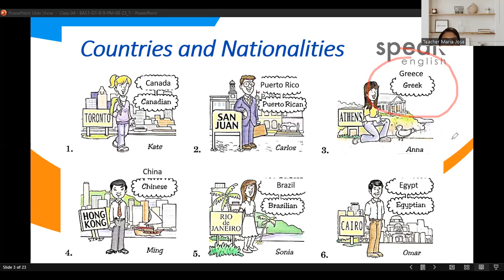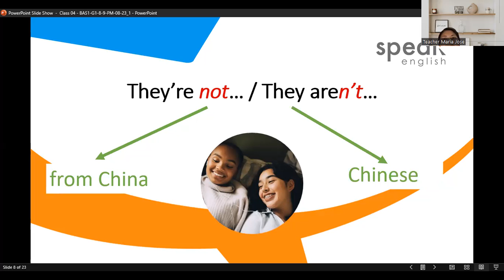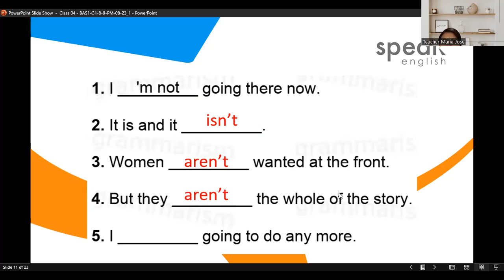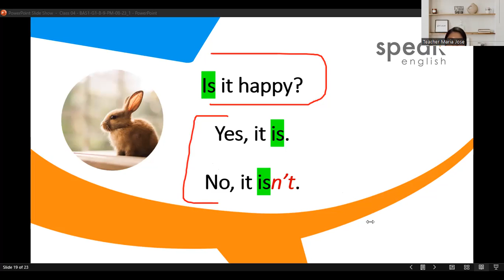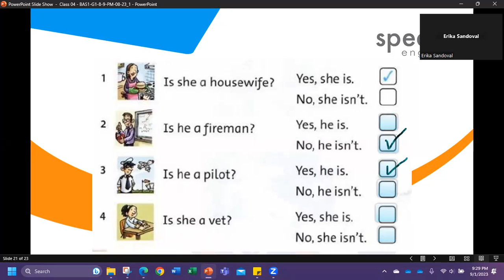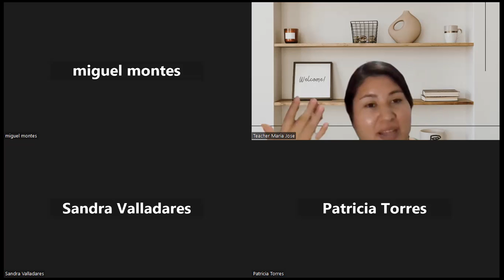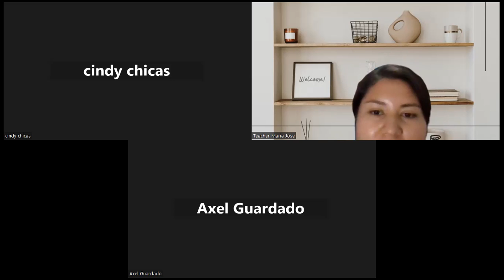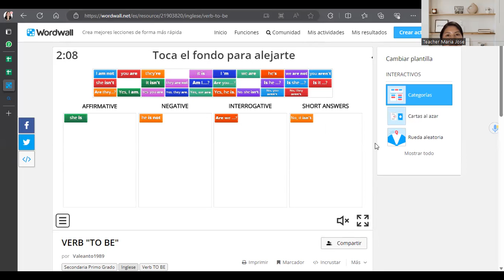CLASS 04 - BAS1-G1-9-10-PM-08-23_2